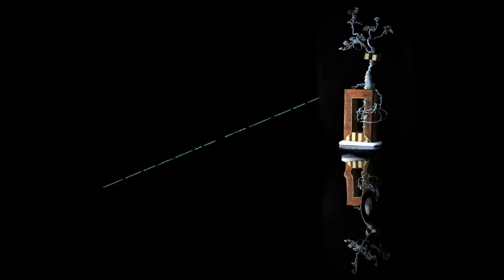Tribute to Carmel's trees reverence before the majesty of the giants that tell the time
This Video y avoid